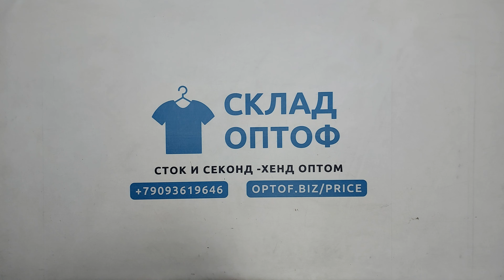30587 Джинсы брендовые мужские (Branded men pants), секонд (extra),Eu, 1пак, 13.5кг, 11.95€/кг, 22шт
30587 Джинсы брендовые мужские (Branded men pants), секонд (extra), Eu, 1 пак, 13.5 кг, 11.95€/кг, 22 шт